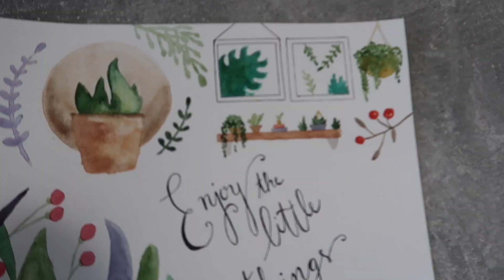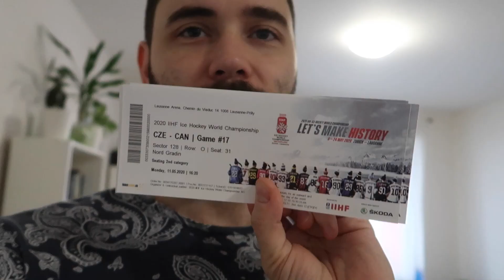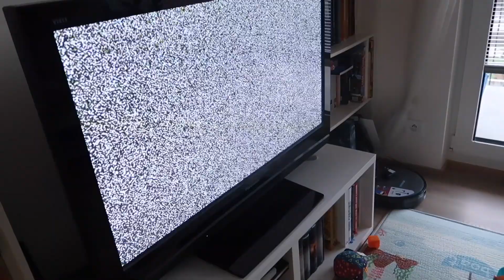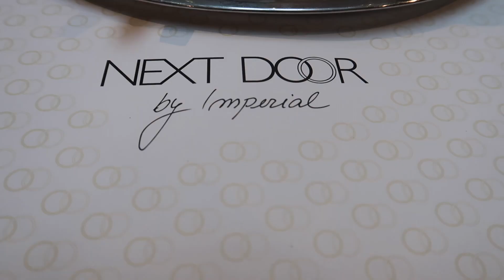POJEDEME DO ŠVÝCARSKA? | VLOG 4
Jak nám nemoc minulý týden začala, tak se nás drží do teď. Proto tu pro vás mám tentokrát týdenní sestřih toho, co jsme dělali :) Doufám, že jste měli krásný týden! Jo a díky za zhlédnutí! :)